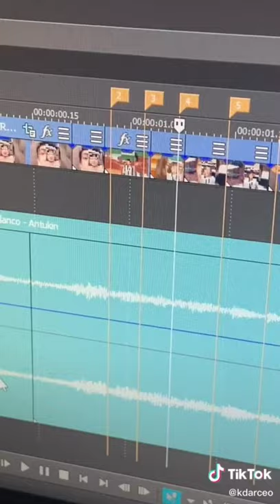Ginwang instrumento sa kanta ang "luh" ni Marvin Fojas